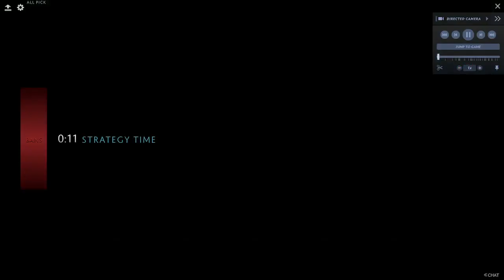NOOB HUSKAR PLAYS. Herald Gameplays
SEA SERVER DOTA 2 GAMEPLAYS